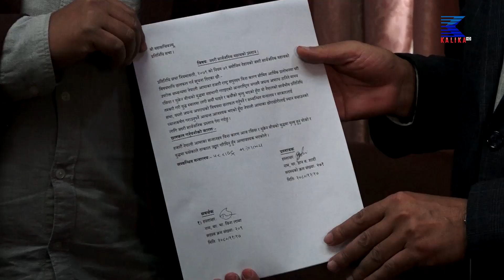राप्रपाले संसद सचिवालयमा दर्ताग¥यो जरुरी सार्वजनिक महत्वको प्रस्ताव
CORPORATE OFFICE
Kalika Tower

Thanks !